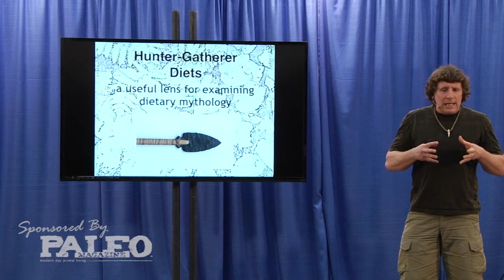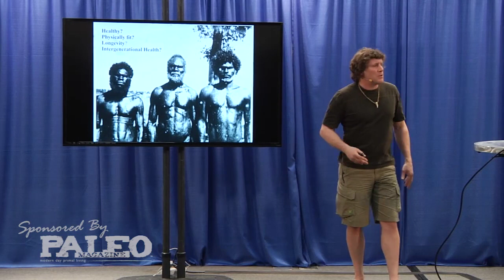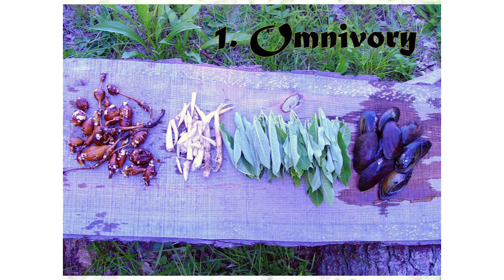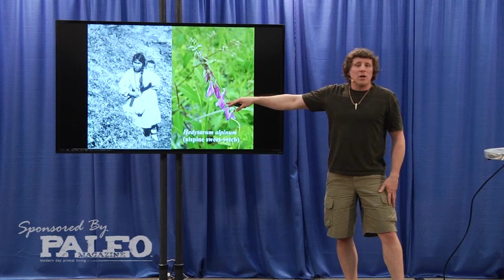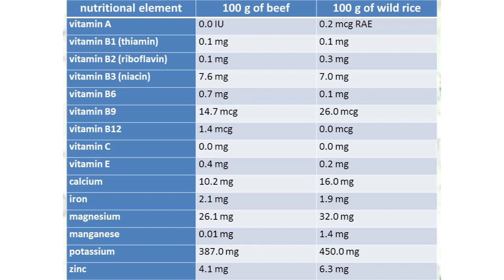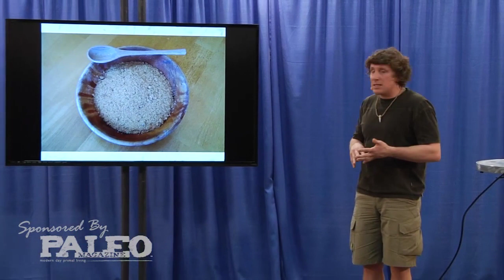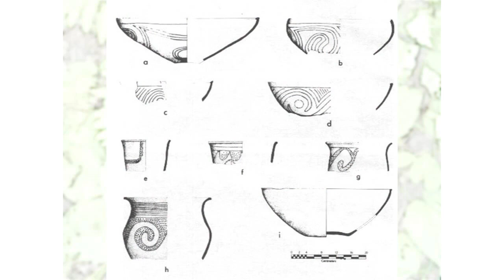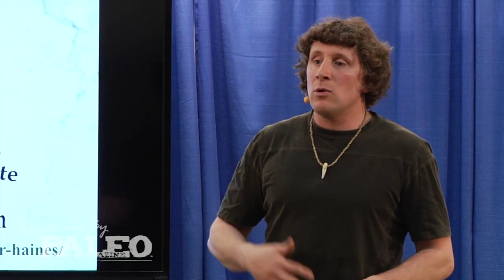Arthur Haines Hunter Gatherer Diets a Useful Lens for Examining Diet Mythology